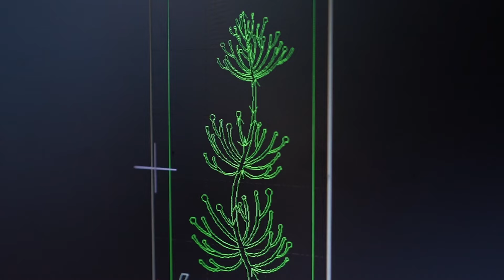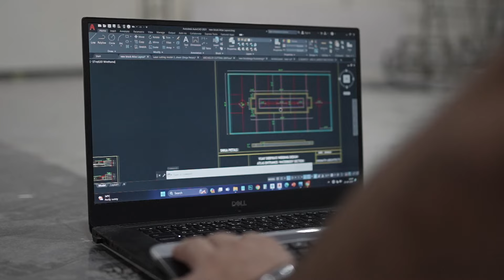Unveiling the Magic: Behind-the-Scenes of our Palatial Themed Wedding At Atlas Arangam, Karur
Step into the world of luxury and elegance with us! Join us behind-the-scenes of our palatial themed wedding, where our talented artists unveils the magic behind every detail. From opulent chandeliers to regal decor, immerse yourself in the grandeur of this royal celebration.

Photography: @aishwaryavideos

Venue : 📍Atlas Arangam, Karur